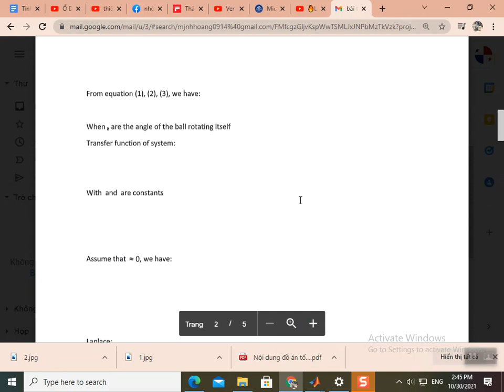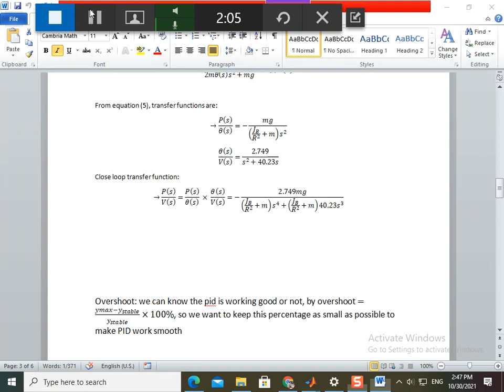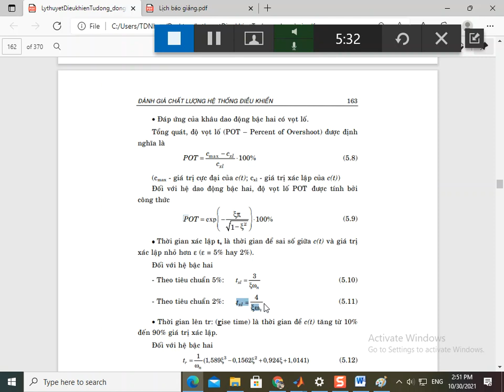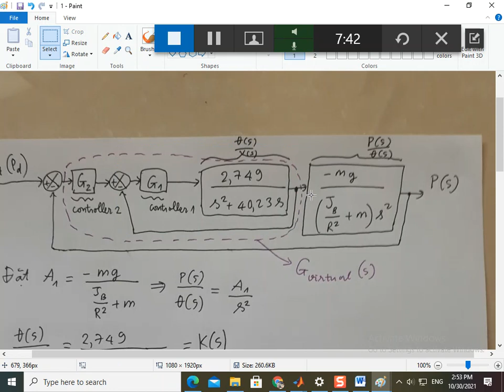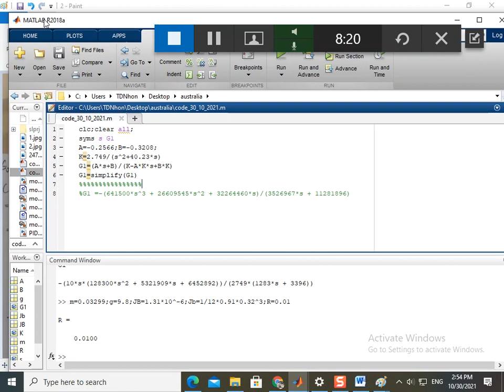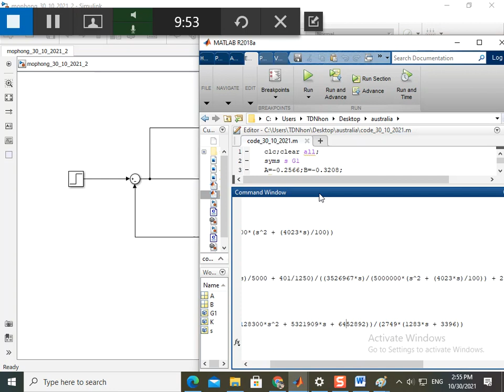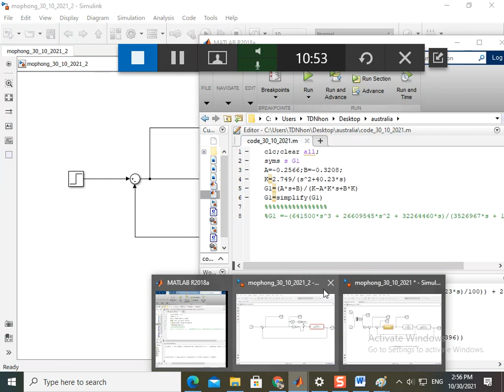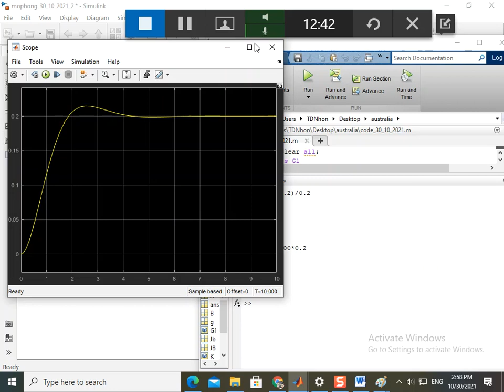điều khiển tuyến tính cho hệ thống ví dụ hệ ball and beam (linear control for ball and beam)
Giá trị đặt được chọn là 0.2m tức 20cm (ví trí hòn bi)